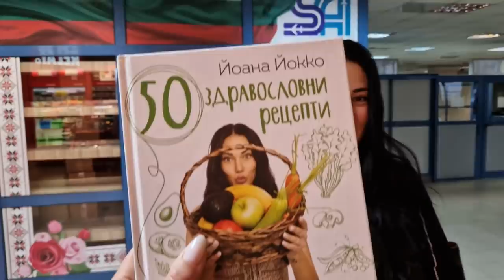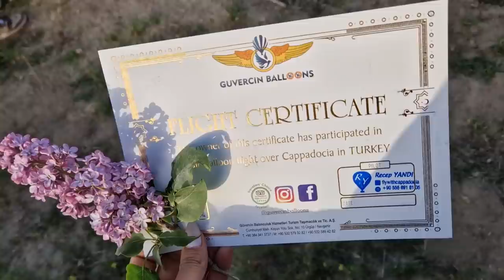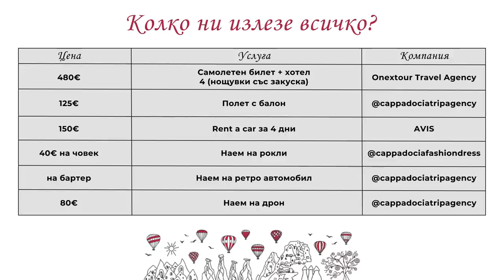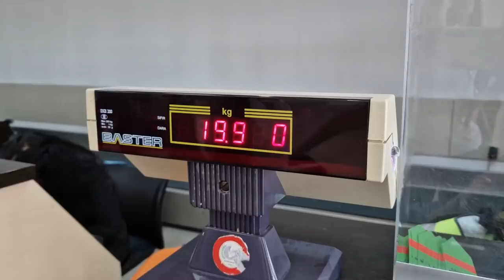5 жени САМИ в балон на 1000м височина 😵‍💫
Едно от най-яките ми пътувания е това в Кападокия, Турция. Бяхме само жени, женска енергия, реехме се в небесата с балон с горещ въздух, смяхме се, хапнахме традиционна турска кухня, пазарихме се за цените и още куп неща, които ще помня винаги.
Мисля да се отдам на повече пътувания тази година, планирала съм още няколко в близко бъдеще! Благодаря ви,че следвате канала ми и че гледате видеата. Обещавам да се вслушвам в съветите, които ми давате и да се опитвам и аз да ви бъда полезна!